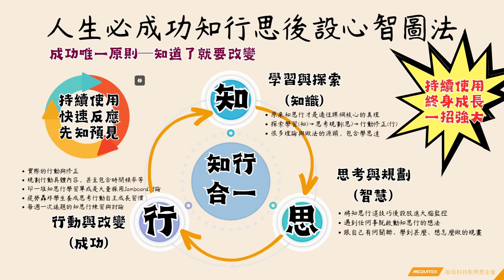1130714向上提升-01自我成長知思行心法(上)